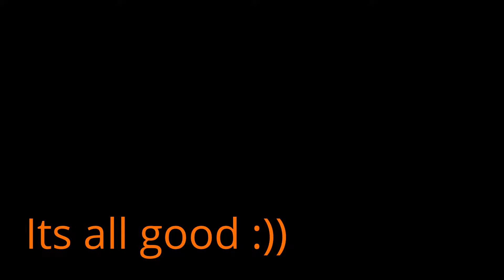Teknostep, (smooth cafe) Beeches